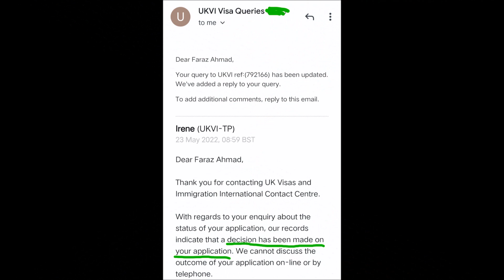Reason For Delay In PLAB 2 UK Visa These Days | How To Trace UK Visa Progress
*MedBridge* *UK* *Visa* *Consultancy*

At MedBridge, we specialize in providing professional guidance and comprehensive support for your UK visa application process.
Our services include:
 • *Visitor* *Visas* : Assistance for those traveling to the UK for the PLAB 2 exam or to visit family members, including parents.
 • *Skilled* *Worker* *Visas*
 • *Health* *and* *Care* *Worker* *Visas* : Both for Doctors and Nurses
 • *Postgraduate* *Visa* and *PSW* (Post-Study Work) Visas: Assistance for students and graduates planning to advance their careers in the UK.

We aim to simplify the complexities of the visa process and ensure a smooth and successful application experience.